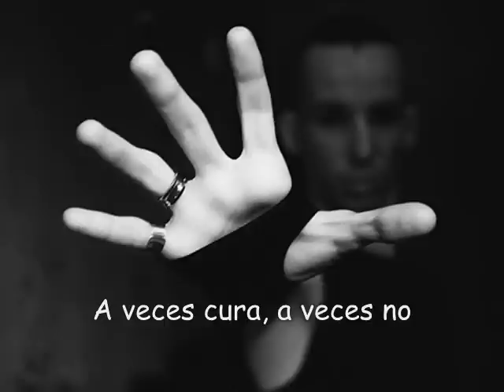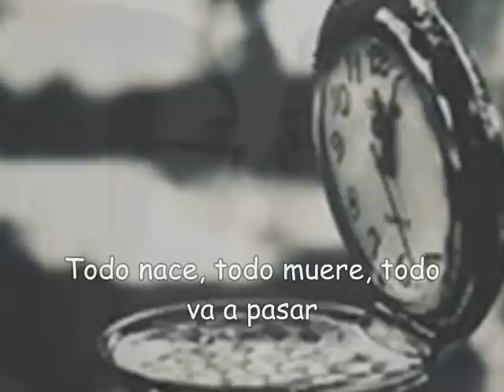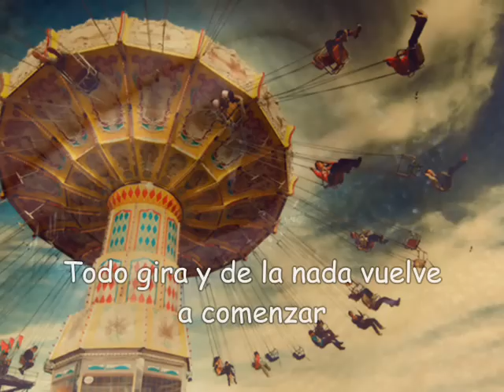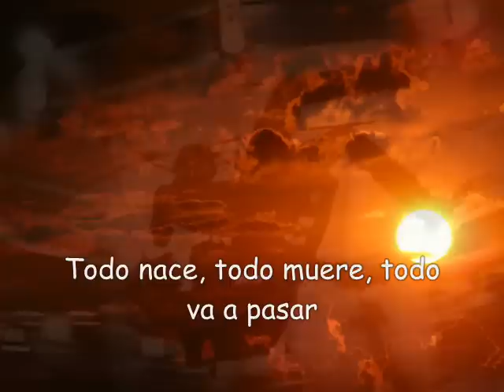Ana Torroja - Tiempo